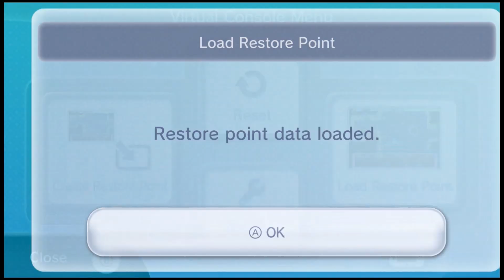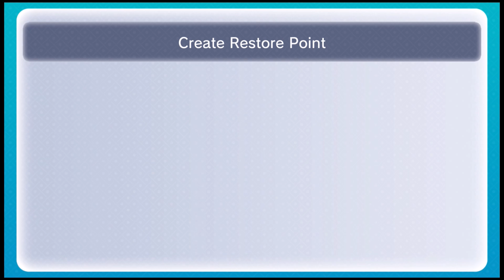24 | Pokémon Mystery Dungeon: Red Rescue Team | Kyogre's Struggle Against Starvation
Team Salsa go to Solar Cave to get some HMs. It doesn't go as planned.